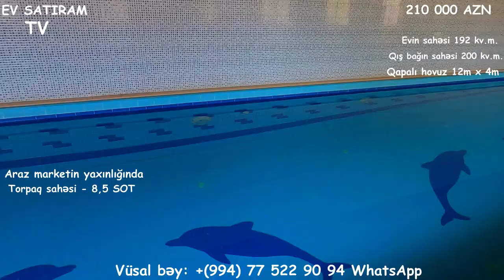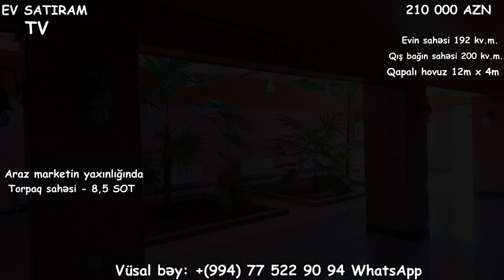NOVXANIDA, ARAZ MARKETƏ YAXIN EV SATILIR / Недвижимость в Баку / EV SATIRAM TV/ bag evleri